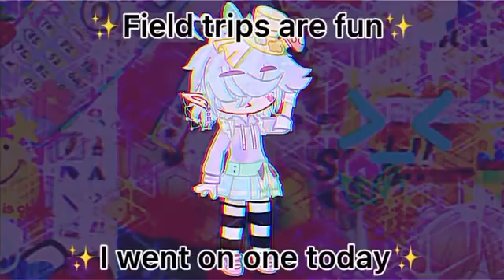✨H e h e h✨